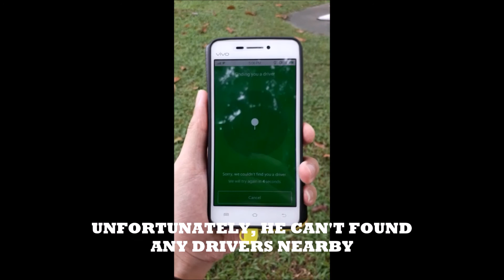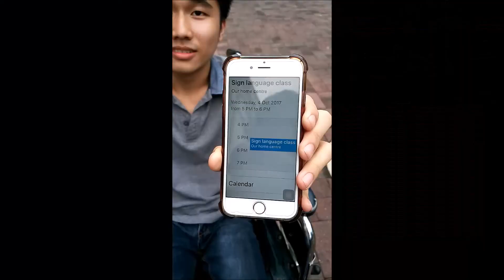My Movie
The events of this short movie was created inside University Malaya, Malaysia, by wonderful Malaysian group with my sharing as the film hero.

Full thanks for  Zhyn Sia, Lokyi and Fuifui.